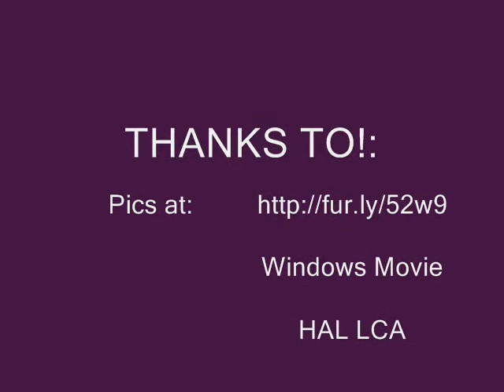Plvhal Video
My MasterCard Video Commercial. Made March 1st 2011 at my 6th Grade HAL Seminar Lights Camera Action!!!